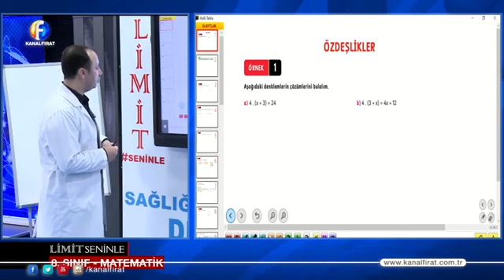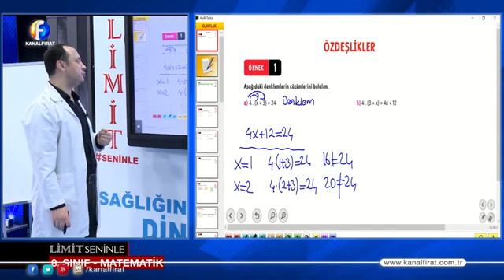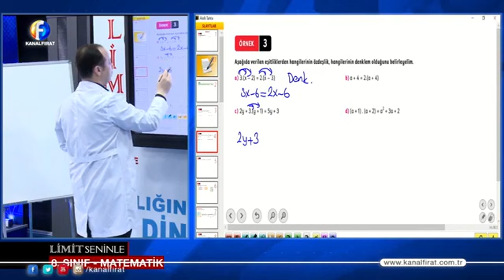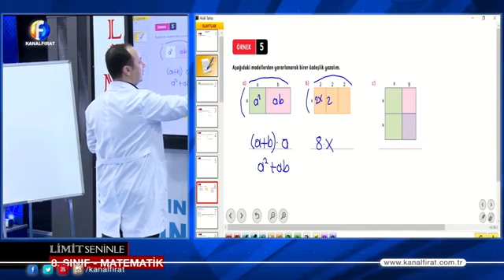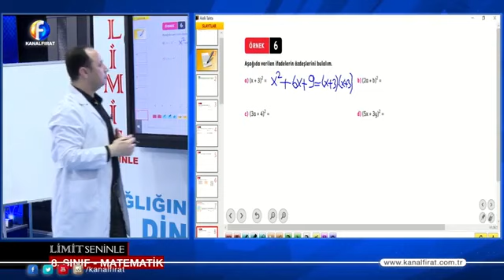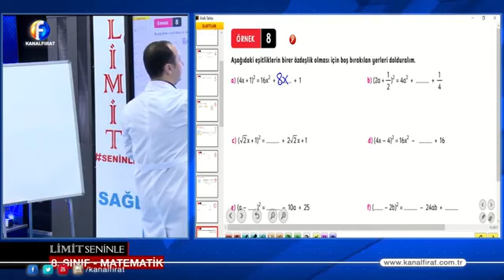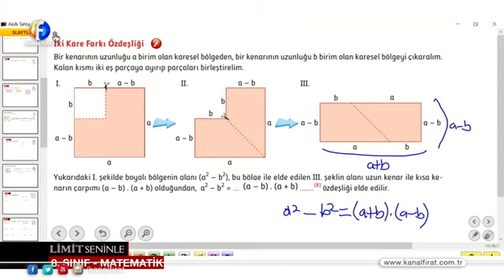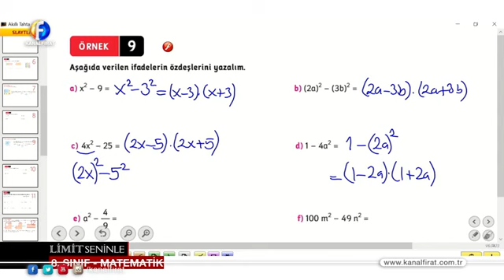8 .SINIF MATEMATİK (ÖZDEŞLİKLER)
Eksik konularınızı ve tekrarlarınızı bu konu anlatımlarından çalışabilirsiniz. Kanal Fırat'a ve hocalarımıza teşekkür ederiz.  Başarılar dileriz.